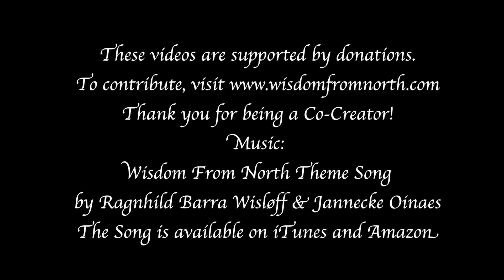My Out of Body Experiences and Experiencing The Afterlife Saved My Life! | William Buhlman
William Buhlman is an author with forty years of extensive personal out-of-body explorations that give him a unique and thought provoking insight into this subject. His first book, Adventures beyond the Body chronicles his personal journey of self-discovery through out-of-body travel, and provides the reader with the preparation and techniques that can be used for their own adventure.

He has conducted an international out-of-body experience survey that includes over 16,000 participants from forty-two countries. The provocative results of this survey are presented in his book, The Secret of the Soul. This cutting edge book explores the unique opportunities for personal growth and profound spiritual awakenings that are reported during out-of-body experiences.

His book is titled Adventures in the Afterlife. William was inspired to explore the afterlife a result of his confrontation with mortality following a cancer diagnosis in 2011. His lucid dreams and out of body experiences during his treatment and recovery provided mind bending visions that were so illuminating that he felt compelled to journal his experience. Insights that are provided in this book will assist the reader to navigate the many thought responsive environments in the afterlife.